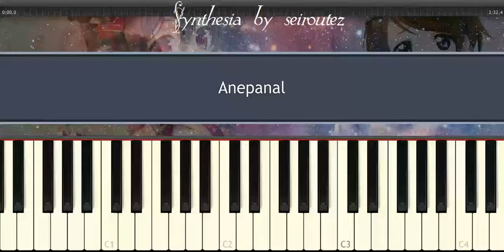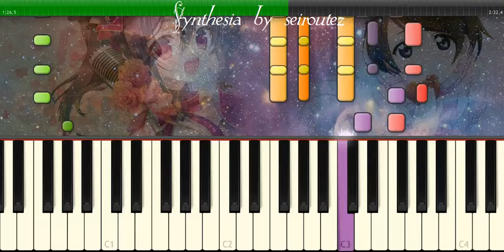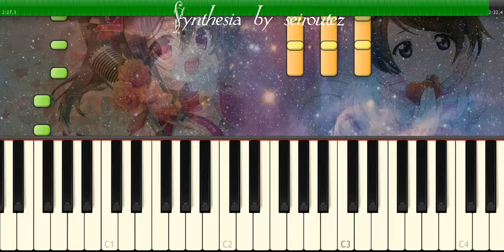[Synthesia][MIDI] Anepanal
[Synthesia][MIDI]